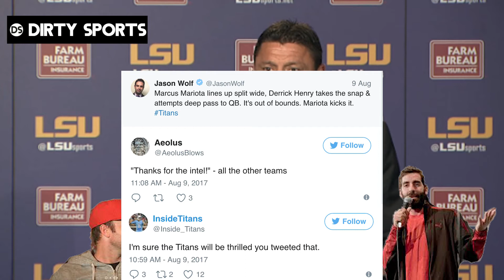Ed Orgeron Hates Snapchat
We break down Ed Orgeron's stance on restricting media during LSU practices.